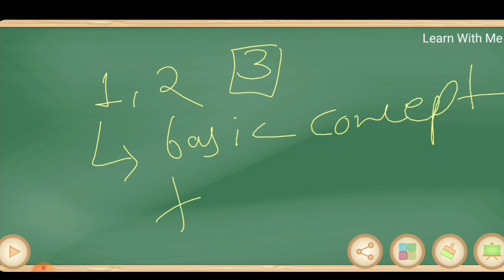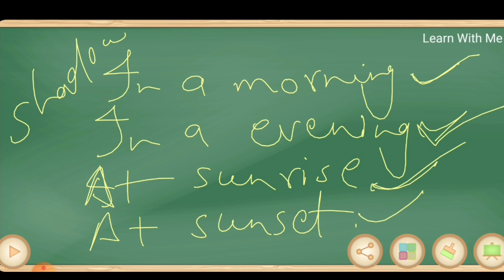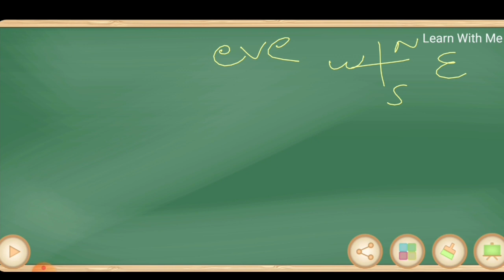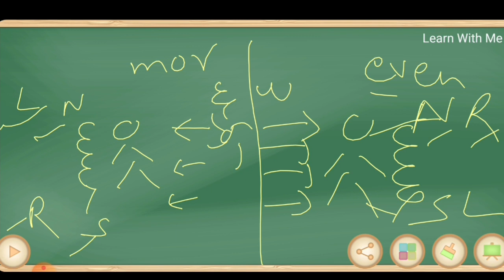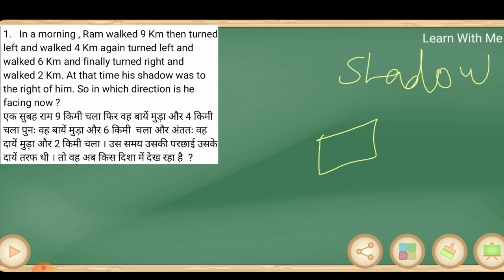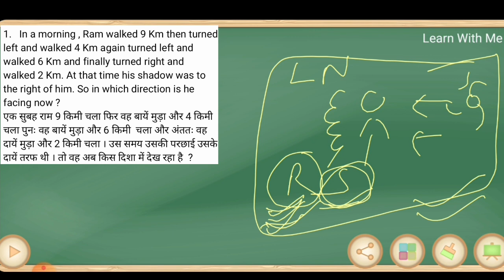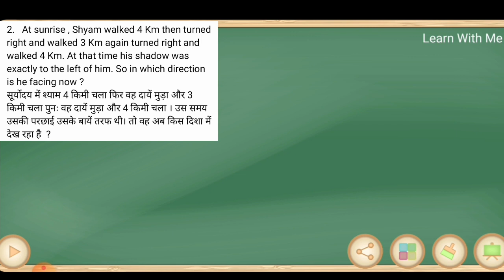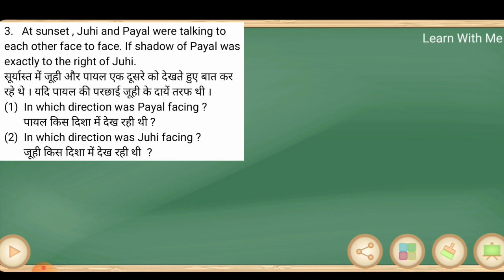Direction And Distance (Part-3) । दिशा और दूरी ।Direction Sense । Reasoning Tricks । In Hindi ।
Reasoning ।। Reasoning Tricks ।। Reasoning Class ।। Reasoning Class In Hindi ।। Banking Exams ।। Direction And Distance ।। Reasoning Direction And Distance Question ।। Direction Sense ।।

In this video we discussed DIRECTION AND DISTANCE (PART - 3). We cover all type of questions ( from basic to high ) in our session.